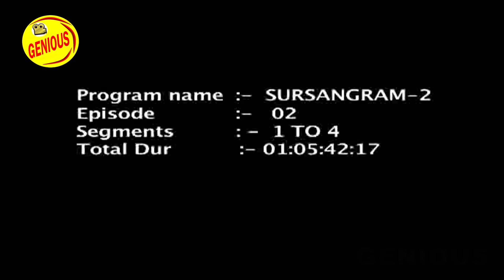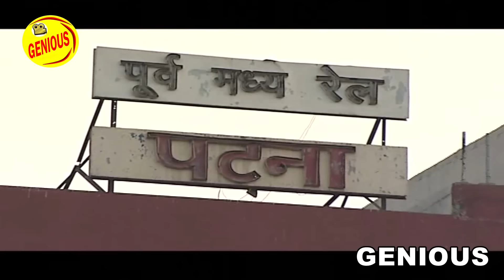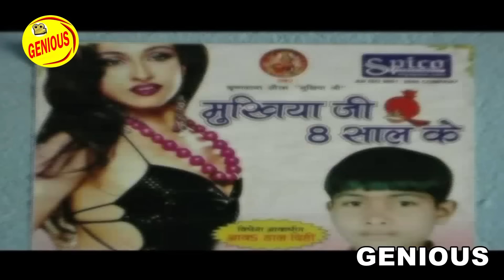ये आदमी अपनी उम्र कम बताकर आया इस शो में | Sur sangram season 2 | एपिसोड- 02 | Bhojpuri show